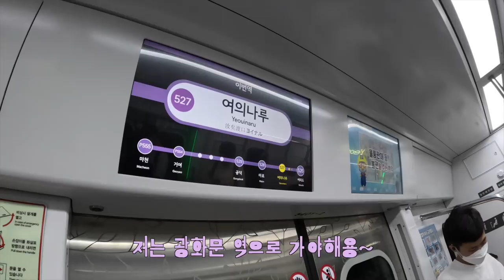고도비만도 할 수 있다!!! 첫 등산 성공!! 낮아도 산은 산인거 아이요~ 😝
수요일 라이브 때 이번 주 영상은 쉬어간다했는데요~
제가 등산 간다고하니까, 인증해달라고 하시는 분들이
있어서 짧게 영상으로 찍어왔어요!!!
정말 정말 뿌듯하더라구요!
막상 카메라 키고 가니까 심심하지도 않고,
주저리 주저리 말 많이~ 정말 뿌듯하게 다녀왔습니당!!
인증 완료 했습니당 😝
모두 즐거운 주말 되세요~~ 사랑합니당 !!

캠핑 영상은 다음 주에 만나요 ~ 다녀왔습니당~
편집 시작합니당!!!

Hello All,
I didn't have a camping video this week, so I did live streaming on Wednesday. Someone asked me to film a video because I said I was going to go hiking. I'll replace this week's video with a short hiking vlog. Subtitles will be uploaded soon. Then have a nice weekend, everyone! 🎵

▶︎ 멤버쉽 가입하기 (별도의 혜택은 없답니다...😭)